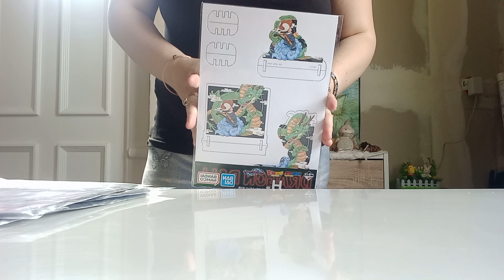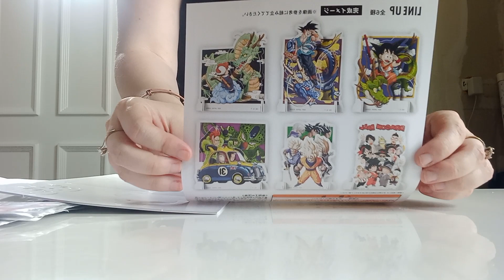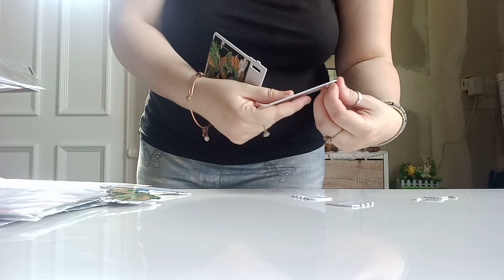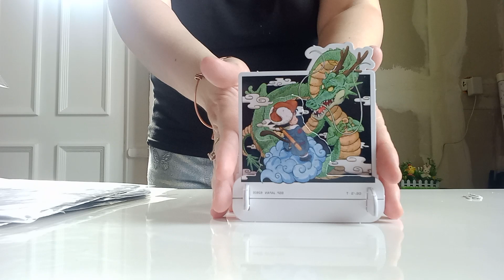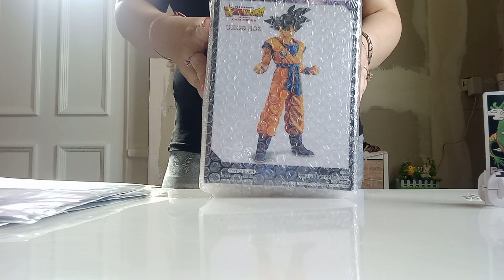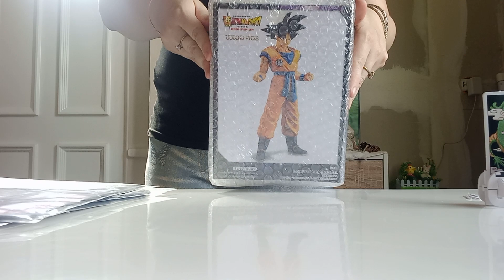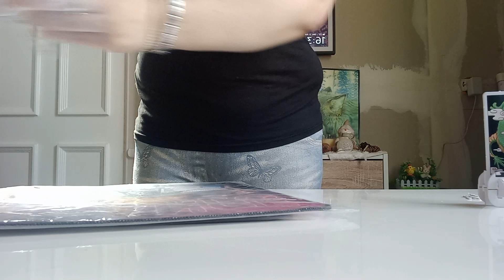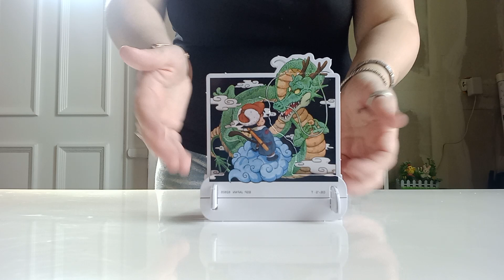Dragon Ball Super Super Hero goodies reçu en cadeau part @japandco 🟠